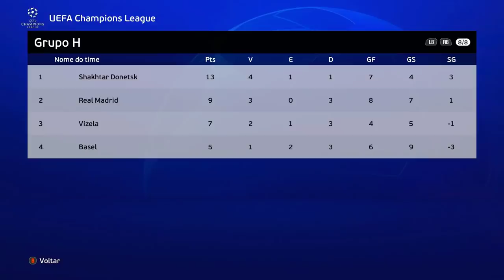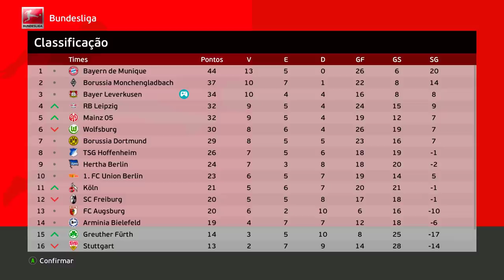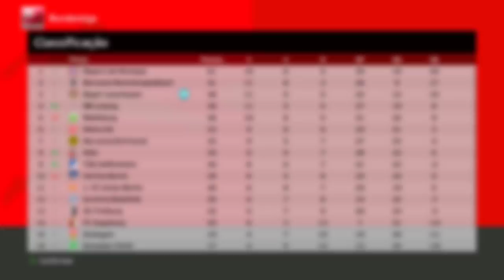JORNAL ITALIANO CRAVA PEREBINHA na JUVENTUS! - Rumo ao Estrelato #62 | PES 2021